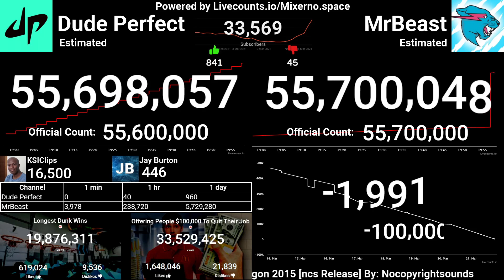MrBeast Passes Dude Perfect!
The moment in which MrBeast passes Dude Perfect on YouTube in total Subscribers!
Have A wonderful Day!